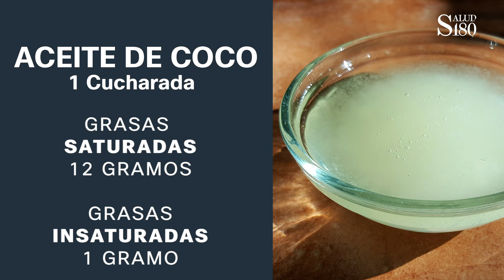¿El aceite de coco es bueno o malo? | Lo que debes saber | Salud180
El aceite de coco está de moda pero ¿es bueno o malo para la salud? ¿Podemos usar aceite de coco para cocinar? Una profesora de Harvard lo llama veneno. En Salud180 te explicamos por qué.